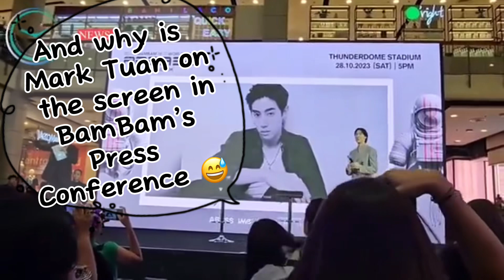BamBam Area 52 Press Conference in Bangkok [FC]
BamBam THE 1ST WORLD TOUR [AREA 52] in BANGKOK Presscon